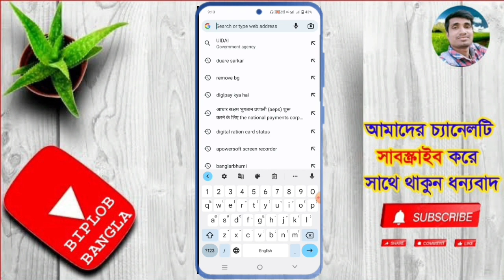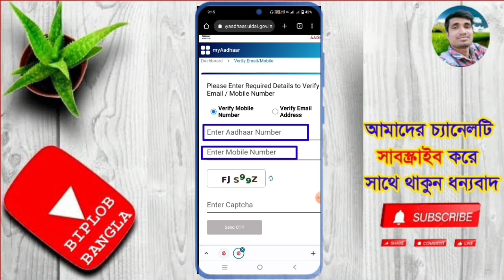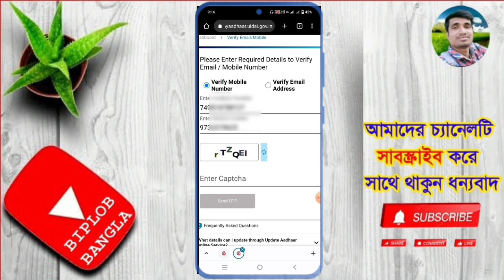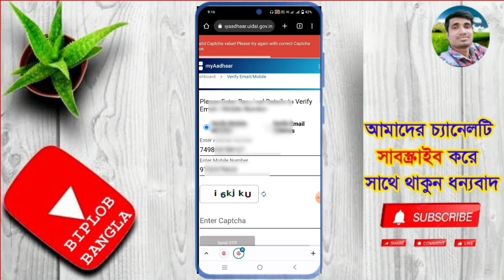আধার কার্ডের সঙ্গে মোবাইল নম্বর লিঙ্ক আছে কিনা। Aadhar Card Mobile No Link Check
আধার কার্ডের সঙ্গে মোবাইল নম্বর লিঙ্ক আছে কিনা। know Your Aadhar Card Mobile No Link aadharcard.

Aadhar Card Me Mobile Number kaise Link Kare 2024 | How to Change Mobile Number in Aadhar Card

আজকের এই ভিডিওটিতে আমি আপনাদের দেখিয়েছি,  আপনারা কিভাবে চেক করবেন ,আধার কার্ডের  সাথে আপনার মোবাইল নম্বর লিঙ্ক আছে কিনা।

Aadhar card me mobile number update kare
how to update Mobile number in Aadhar card
Aadhar card me update kaise kare
How to update aadhar card in hindi
New Aadhar card me mobile number kaise Link kare
how to check aadhar card online in mobile Bangla
Aadhar mobile number link status
how to check Aadhar card
Aadhar Card and mobile number Link status
Aadhar Card and mobile number link know